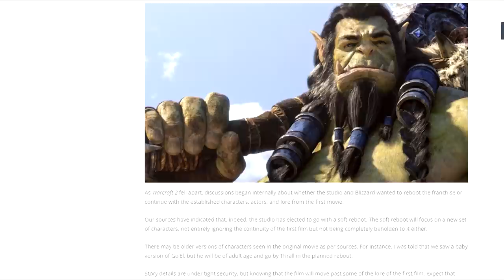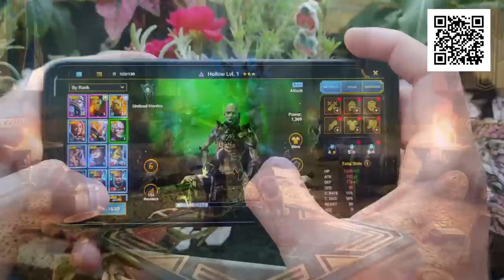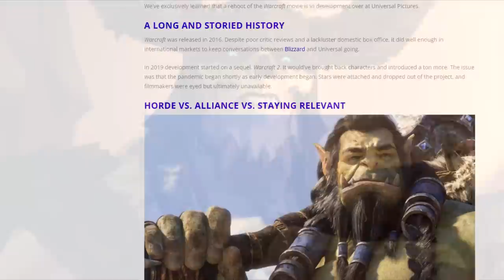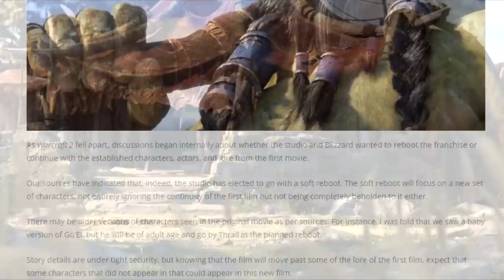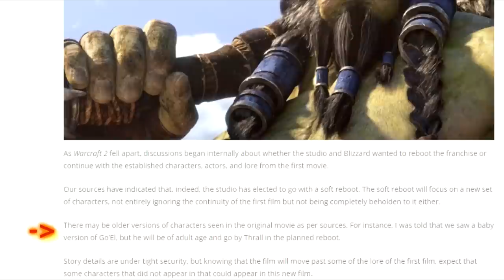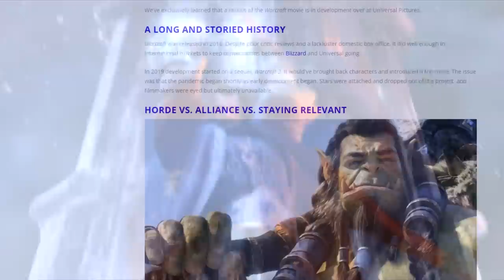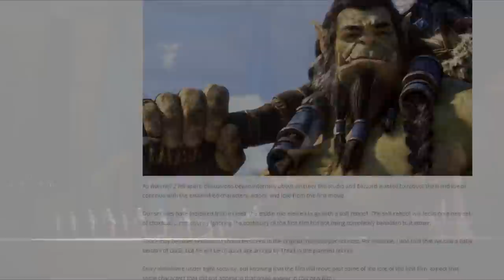Warcraft Movie 2 IN THE WORKS?! - Arthas/Thrall Storyline!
Install Raid for Free ✅ Mobile and PC and get a special starter pack 💥 Available only for the next 30 days 💥
There are some apparent rumours that a sequel for the Warcraft movie is in development.

Warcraft movie while achieving limited success ultimately kind of failed which caused the studio to abandon Warcraft 2 despite the movie being setup to really be at least a trilogy. Now there have been rumors over the years but a few months ago a new rumor came out that there is going to be a soft reboot of the Warcraft movie franchise.

Apparently it will involve Thrall as an adult and it can be anything from the creation of the new horde up to the most recent happenings in World of Warcraft, although in my opinion this could be the re-creation of the Warcraft 3 storyline involving the fall of Lordaeron and Thrall's horde. Could this Warcraft 2 movie become a reality and is Warcraft better suited to be an animated series?